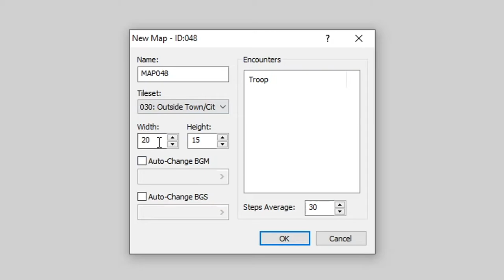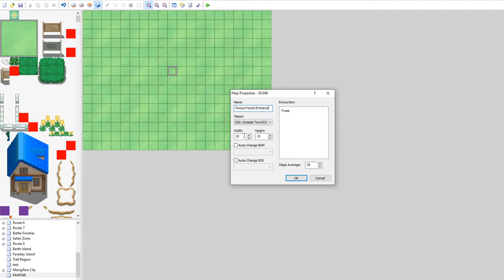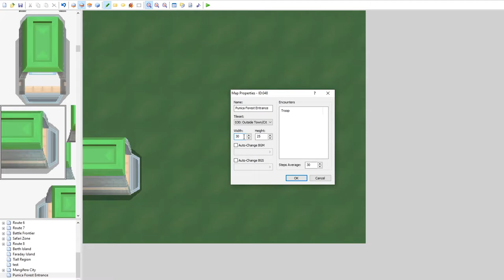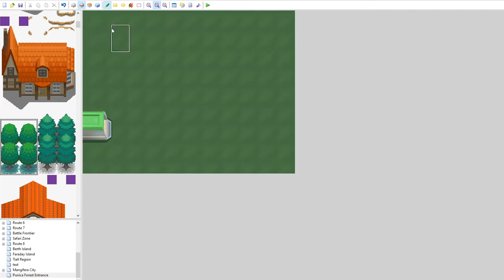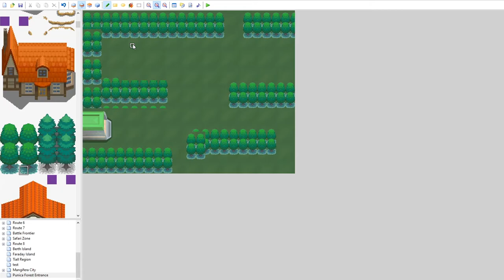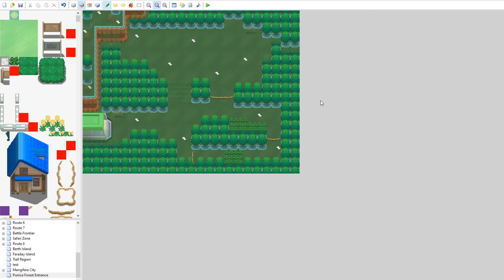【Pokémon Essentials】Making Maps Ep 1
This is a new series in the channel mainly to show my friends the progress of the game we are making, but I thought it might be a good idea to post it on YouTube to see how it fares. Let me know what you think and let me know if you have any questions.